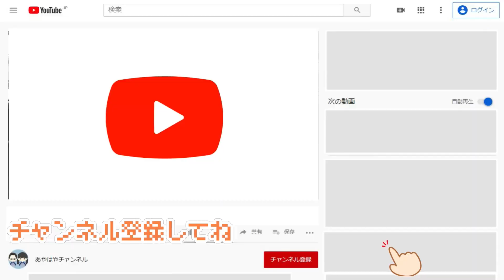ボッチ脱出？！今から冬休みがすごく楽しみです！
冬休みになると友達と遊びに行く、そんなことを計画している女子中学生なのでした。

0:00 | ダイジェスト
0:14 | ボッチじゃなかった
0:33 | 今までの遊び
1:00 | 今どきの女子中学生の遊び
2:03 | 予定が決まるまで
2:35 | お店が決まってから
3:55 | 何人で行くの？
4:33 | 今どきの子が歌う曲
5:02 | お昼ごはんは？
6:18 | 別の計画
7:15 | やりたい事
7:48 | 舌打ちする娘
8:27 | 予告
8:48 | いつから冬休み

【こちらも】
私はボッチじゃない！学校の授業がなくなるそうです！少子化問題の現状

学校のルールが理解できない！必死に売っていない物を探しブラックフライデーにかける家族

中間テストの前日と翌日のルーティン！テスト終わった瞬間をモニタリング

学校のルールなんて関係ない！暖かい防寒具がほしいのです 【ワークマンプラス】

*　見てくれてありがとう  *